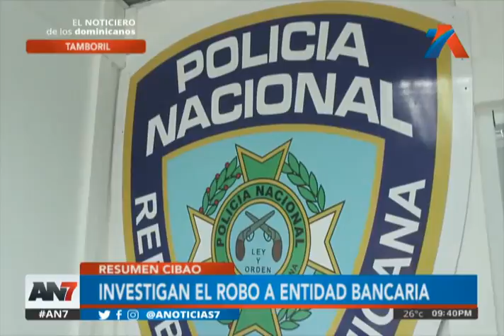¡Las noticias más importantes del Cibao!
No se pierda este resumen a continuación.

Es momento de conocer las noticias más relevantes del Cibao con el periodista Rafael Martínez.